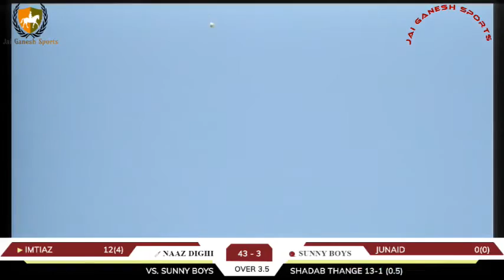sunny boys vs naaz dighi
Rising Stars Ranavali 2020
Jai Ganesh Live , Shrivardhan .